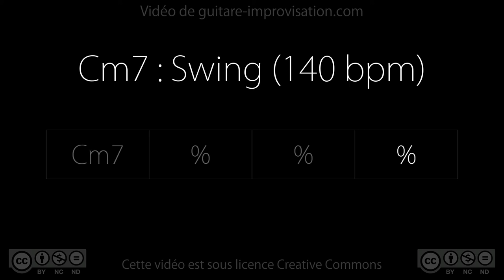Cm7 (swing 140 bpm)